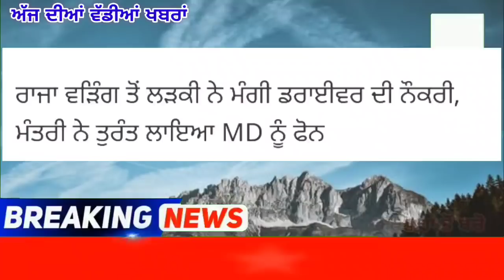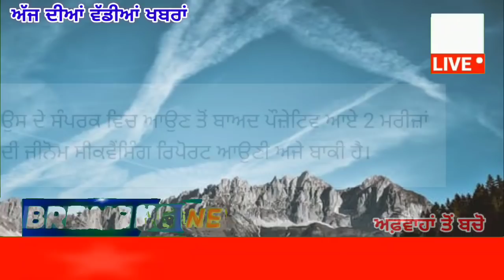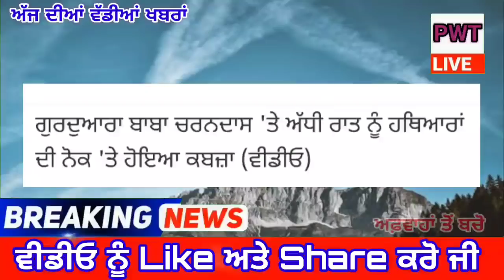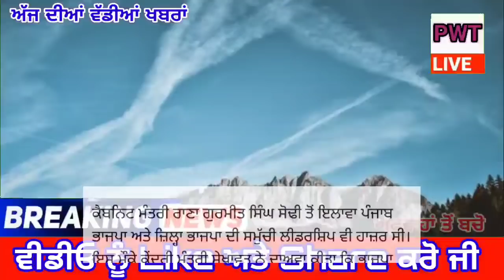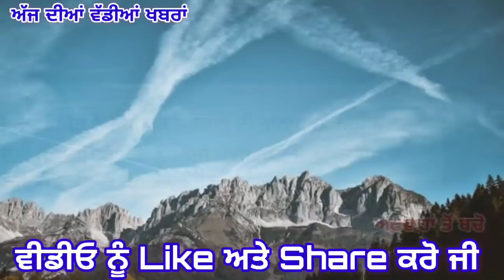Prime Time Live With Partap Singh On Video - ਪੰਜਾਬ ਦੀਆਂ ਵੱਡੀਆਂ ਖਬਰਾਂ 1